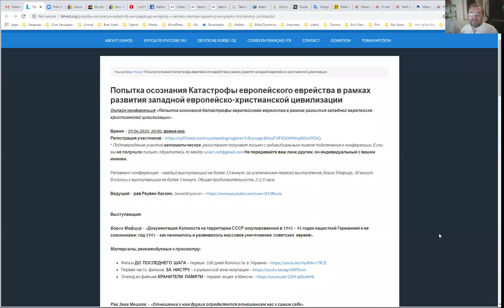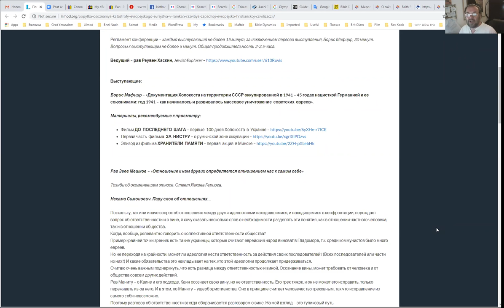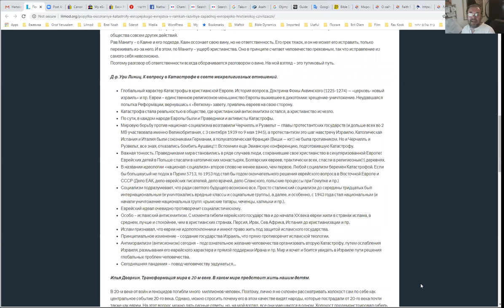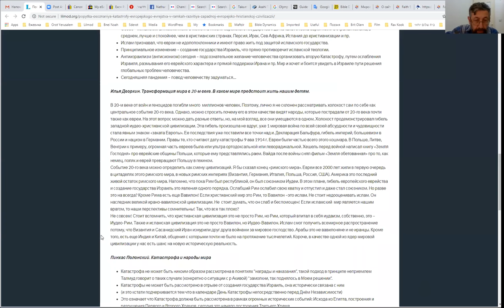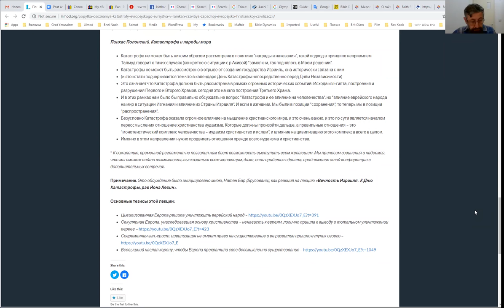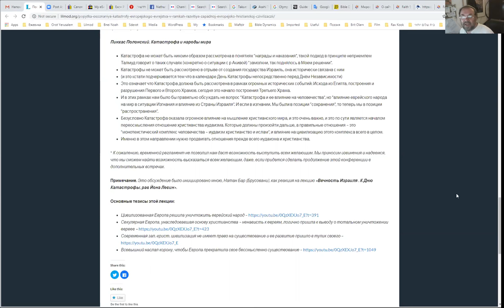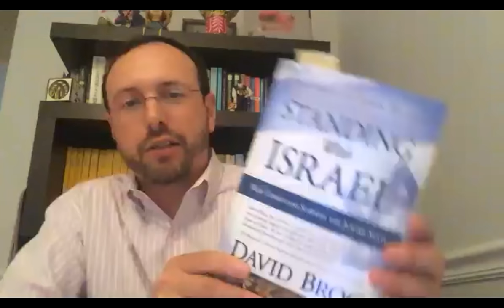Катастрофа европейского еврейства в рамках развития западной европейско-христианской цивилизации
Попытка осознания Катастрофы европейского еврейства в рамках развития западной европейско-христианской цивилизации.
Ведущий – рав Реувен Хаскин.
Выступающие:
* Борис Мафцир – «Год 1941 – как начиналось и развивалось массовое уничтожение советских евреев»
* Рав Зеев Мешков - «Отношение к нам других определяется отношением нас к самим себе»
* Нехама Симонович. Пару слов об отношениях…
* Д-р. Ури Линиц. К вопросу о Катастрофе в свете межрелигиозных отношений.
* Илья Дворкин. Трансформация мира в 20-м веке. В каком мире предстоит жить нашим детям.
* Пинхас Полонский. Катастрофа и народы мира.
Регистрация для участия в конференциях "Онлайн конференции по вопросам иудаизма, Израиля и человечества"